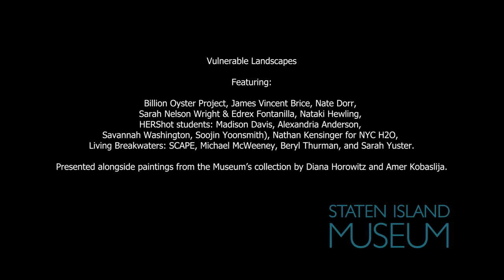Vulnerable Landscapes: Artist Talk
A panel discussion brought to you by the Staten Island Museum around the relationship between the built and natural environment with James Vincent Brice, Nathan Kensinger, Sarah Nelson Wright, and Nate Dorr whose work is featured in Vulnerable Landscapes. Moderated by Idea Reid.